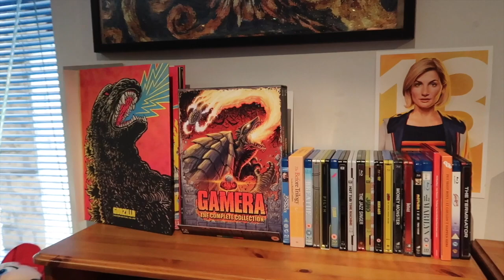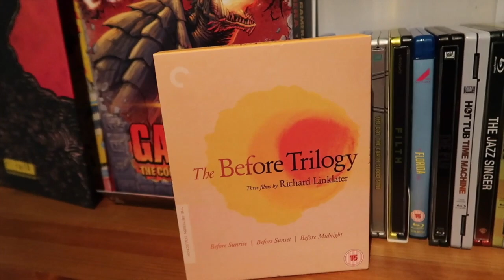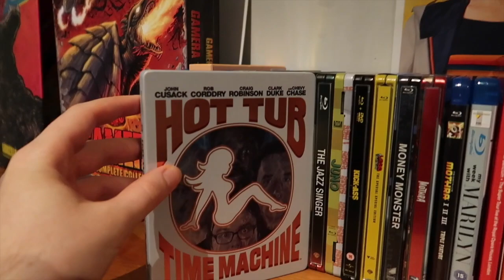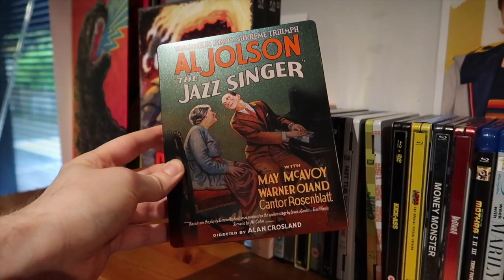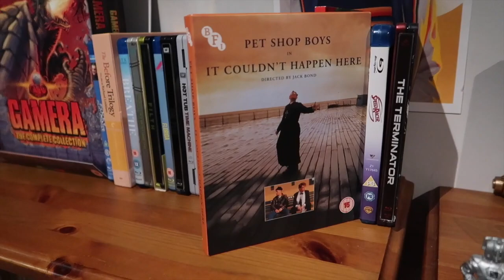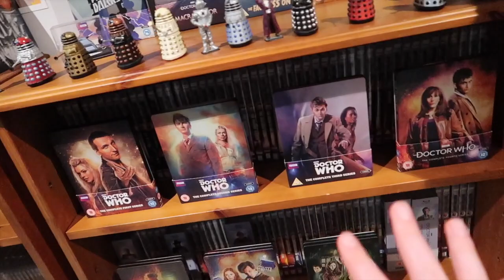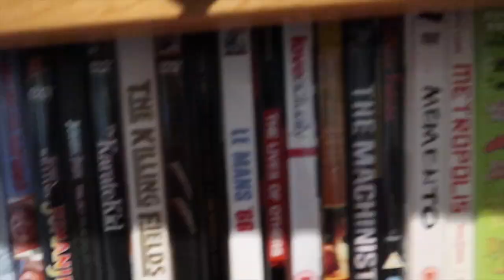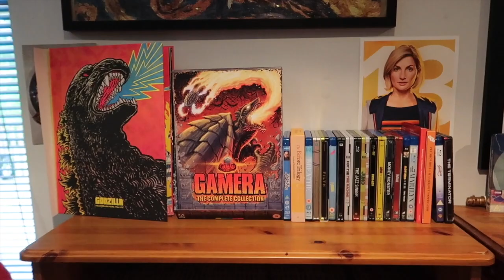The AMTV DVD Collection | Part 11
Part 11
We dive back into the AMTV DVD Collection! We look at my small collection of Blu-Rays, special Japanese monster box sets, Doctor Who titles, and a whole bunch of movies that I haven't yet watched!

With Thanks To Our Patrons:
- Daniel Davies
- Red Dan

Producers
- Joseph 'Gerkuman' Adams